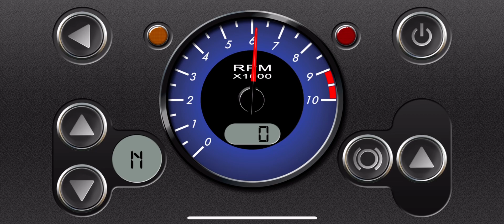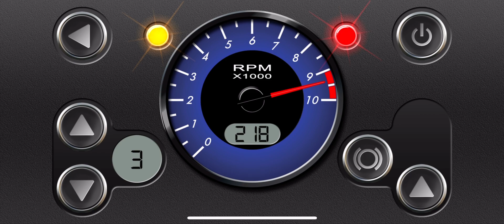RevHeadz Lexus lfa v10￼